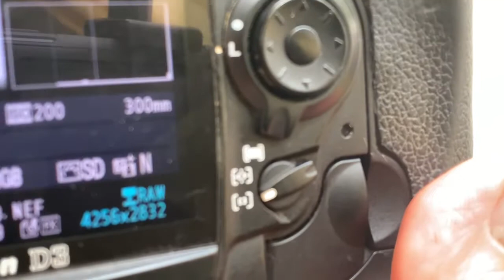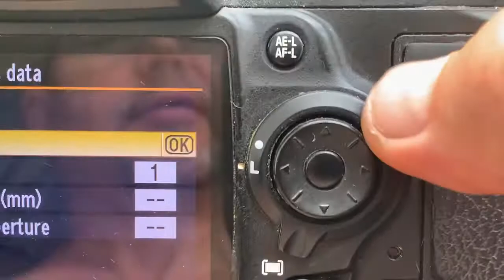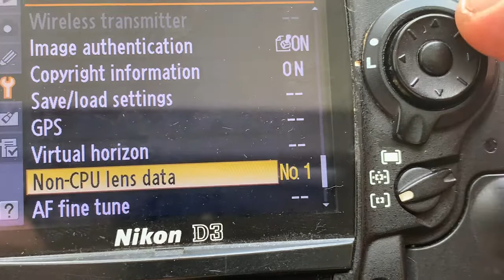Nikon AF PROGRAMMABLE dandelion chip. 2pcs.. (For Tom V.)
My Ebay store:
Europe:
World:
Hong Kong
The price is 10 % less than Ebay!
Nikon AF PROGRAMMABLE dandelion chip. 2pcs.
For:
Nikon ED IF AIS 300mm f2.8-22